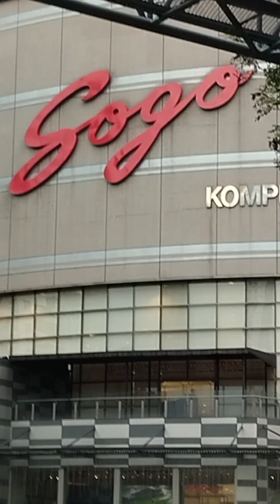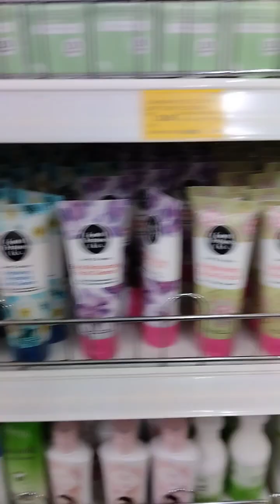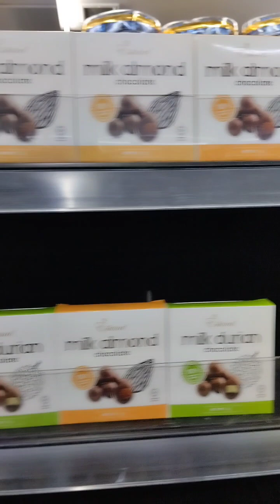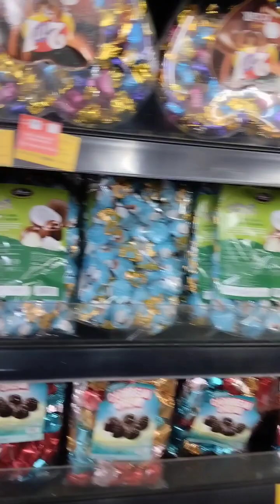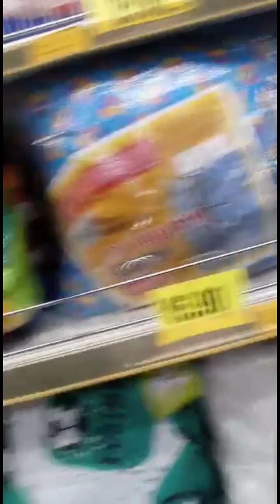মালয়েশিয়া বছরের শুরুতে স্কুল ড্রেস খুজেই পাওয়া যায় না আগেই শেষ হয়ে যায়।